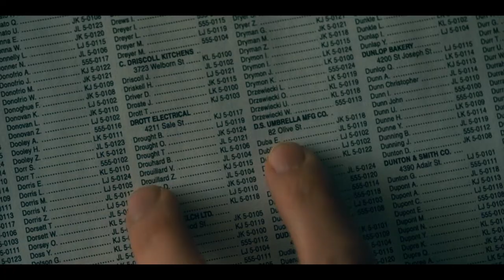Birdhouse in Your Soul [ Five ]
Character: Five
Movie: The Umbrella Academy